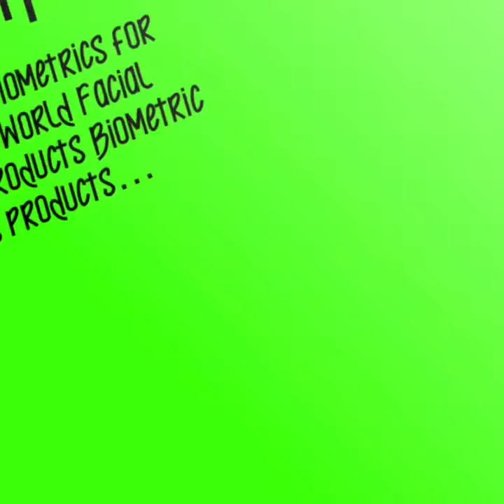Modules ZKTECO USA.COM